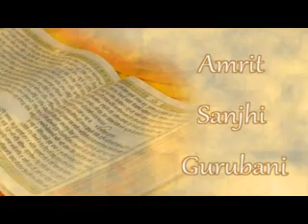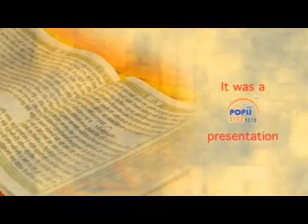BHAI SARABJEET SINGH JI ,, RANGILLA JI ,,,, LUCKNOW LIVE RECORDING